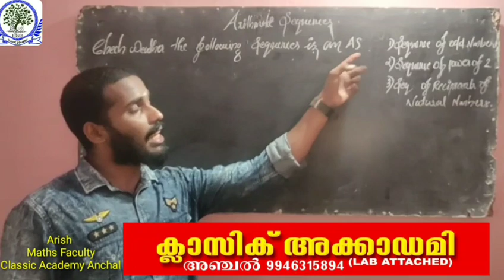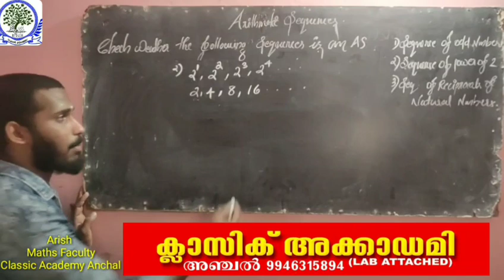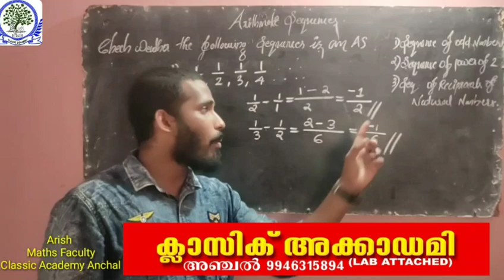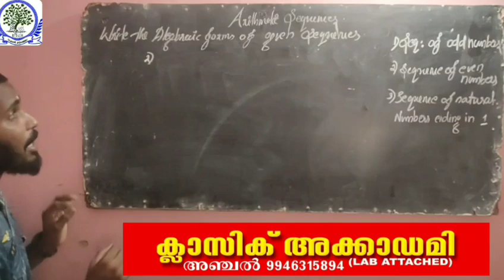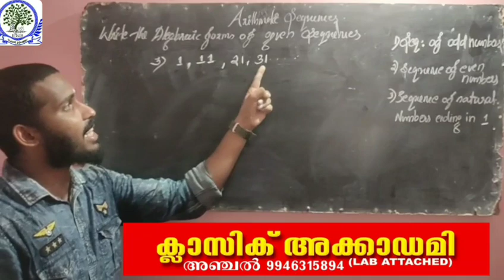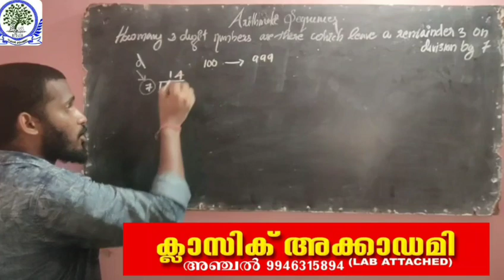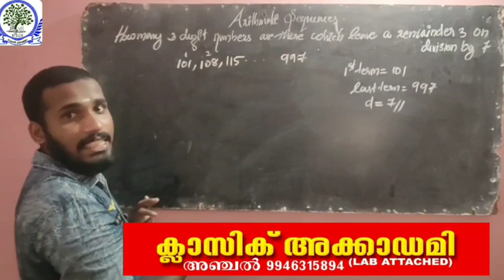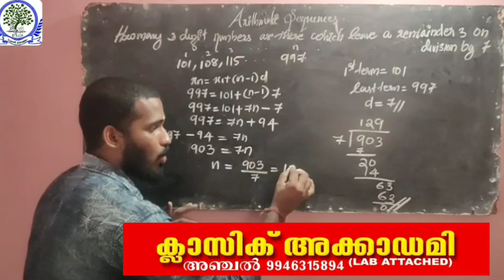Classic Academy # Class 10 Mathematics / ARITHMETIC SEQUENCES / Part 4